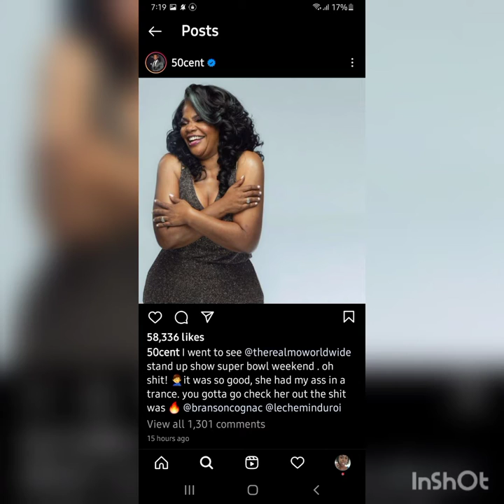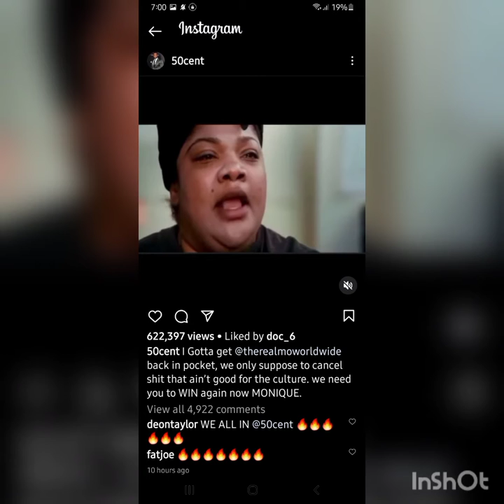50 Cent to cast Mo'Nique || UCLA Gymnast Chae Campbell does routine to dancehall music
THIS NEED CROWD!!!

50 Cent to cast Mo'Nique in his television series Power!

UCLA gymnast Chae Campbell does routine to dancehall music!

What do you think about Mo'Nique being on Power?

What's your favourite Mo'Nique movie?